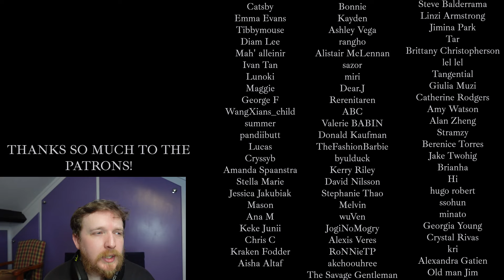#12 優しい彗星 - YOASOBI REACTION - ULTIMATE YOASOBI RANKING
BIG THANKS TO DRAGONPHLY!

BIG LOVE TO DRAGON PHLY!!!